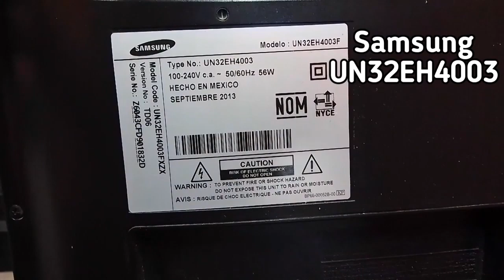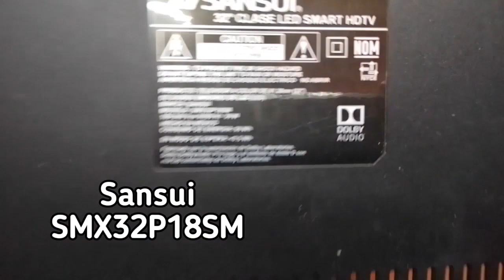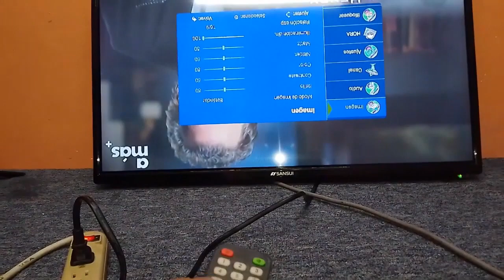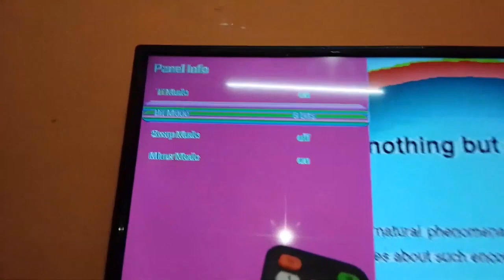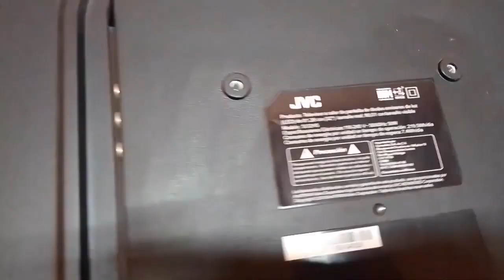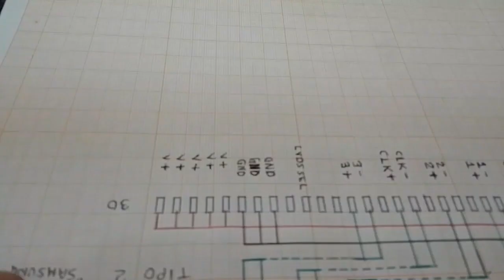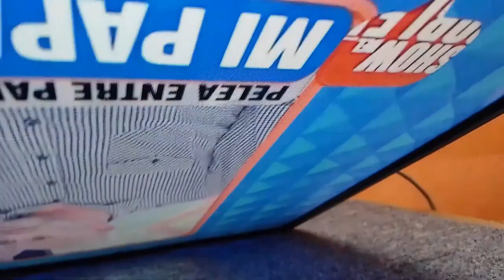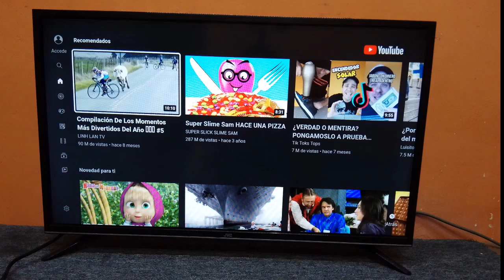Adaptación de Display en TV diferentes usando acoplador LVDS casero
Adaptación de pantalla de TV Samsung a smartv JVC 32".